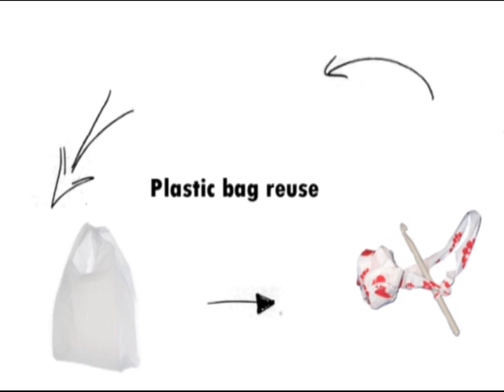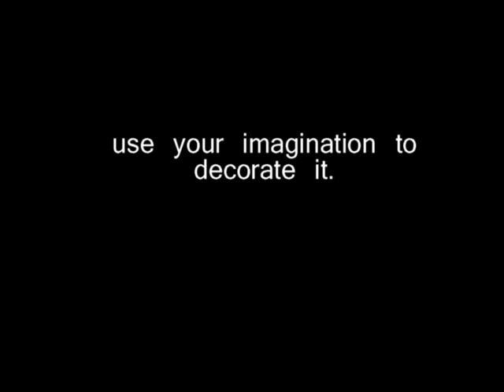festival-skirt tutorial, easy plastic-skirt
a tutorial of a very easy plastic skirt, perfect for festivals and picnics.